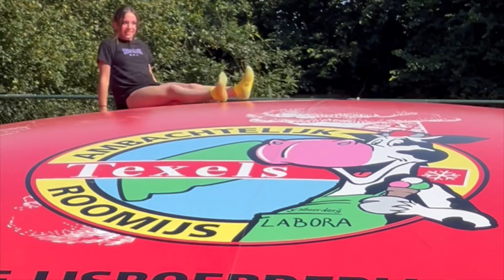Anna op Texel, zomer 2024